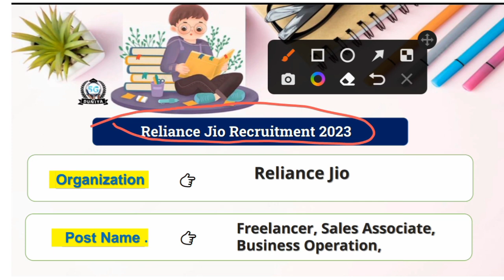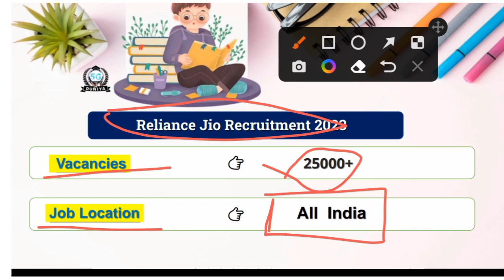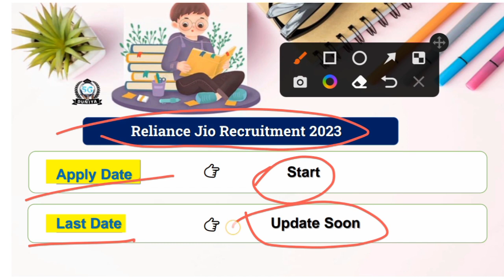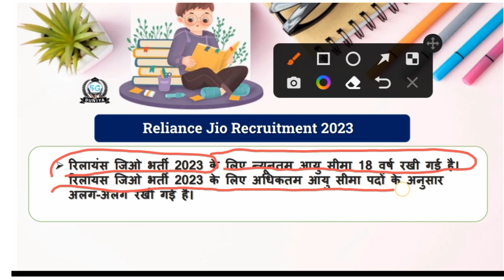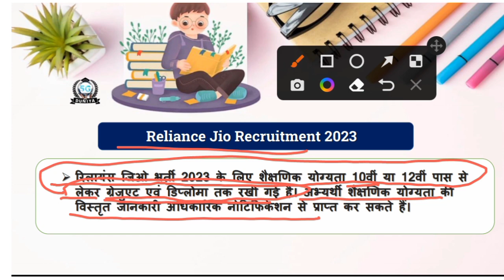रिलायंस जियो भर्ती 2023 | Reliance Jio Recruitment 2023 | Reliance Jio Bharti 2023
🙏ꜰᴏʟʟᴏᴡ ᴍᴇ🥰

Reliance Jio Recruitment 2023
Reliance Jio Bharti 2023
Reliance Jio Vacancy 2023
Reliance Jio new Bharti 2023
रिलायंस जियो भर्ती 2023
रिलायंस जियो नई भर्ती 2023
5gduniyastudy